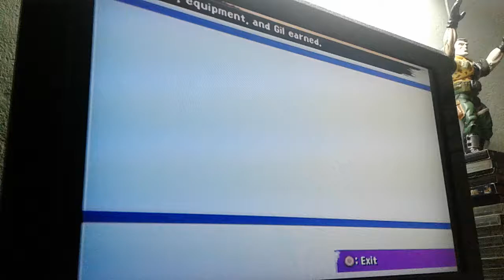ไฟนอล แฟนตาซี 10 เล่นps2 pt 29